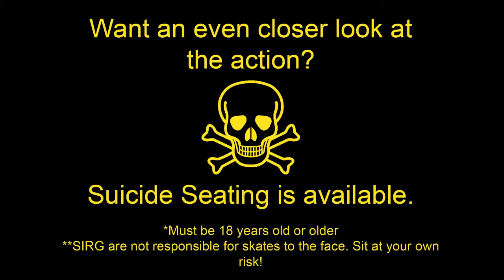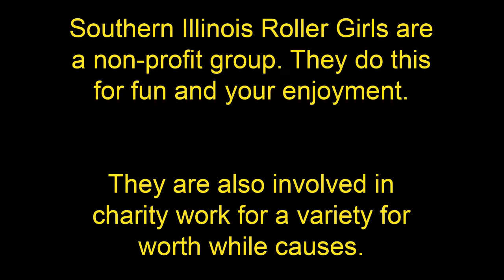Southern Illinois Roller Girls St. Valentine's Day Massacre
A compiliation of pictures from the Southern Illinois Roller Girls' latest scrimmage, St. Valentine's Day Massacre. For more information go here: